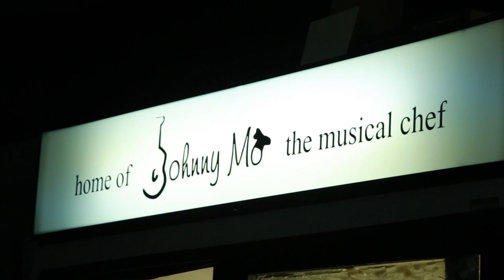COOKING THE CATCH: Grilled Goose Breast/Tile Fish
Musical Chef "Johnny Mo" shows us a recipe for Grilled Goose Breast with Cranberry Walnut Chutney and Tile Fish with Lemon Caper Beurre Blanc.